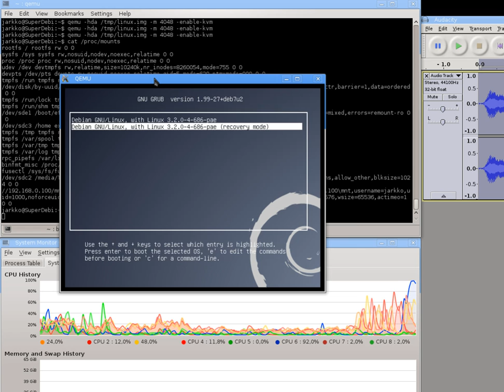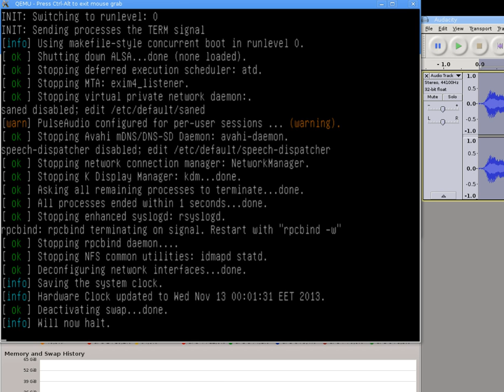Linux in Linux RAM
Running Linux from RAM inside Linux with Qemu/KVM